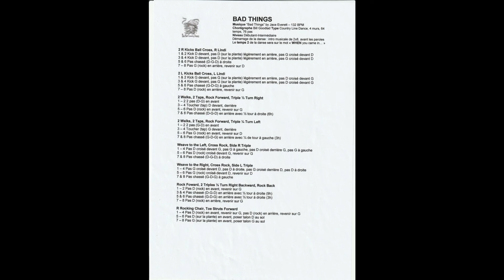Bad Things Line dance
Niveau : Novice
64 comptes 4 murs
Chorégraphe : Bill Goodlad